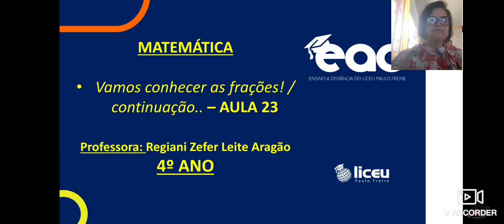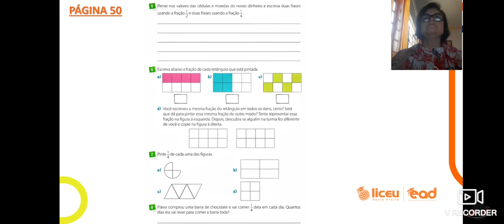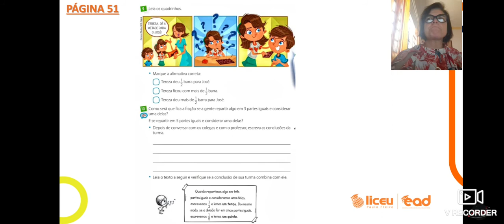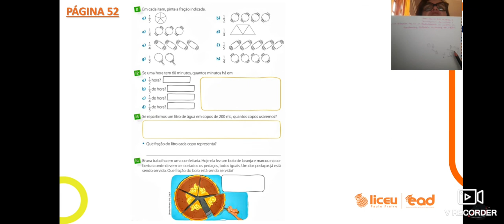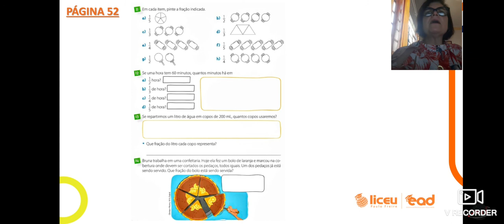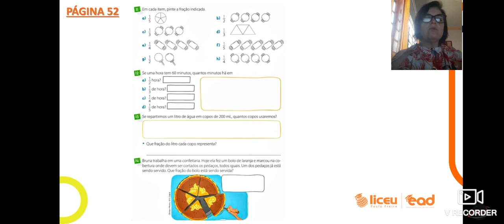MATEMÁTICA -VAMOS CONHECER AS FRAÇÕES/continuação - AULA 23 - 21/07 -4°ANO - REGIANI ARAGÃO - LICEU